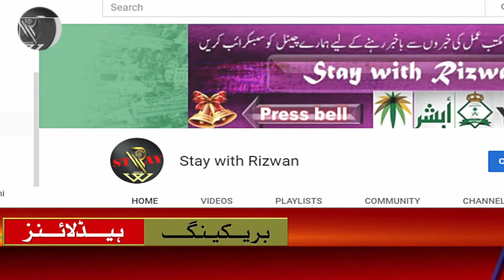Saudi Arabia Latest News Today 29 November 2020 | Arab Urdu News New Updates | stay with rizwan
10 million dollar  in Roshan digital accounts transafer, From Saudi Arabia
Saudi Arabia is the sixth safest country to travel to
The inauguration of Shah Abdul Aziz Baz Mela will continue till December 12
Horrific incident of Saudi brothers, four relatives including real sisters were killed

stay with Rizwan!